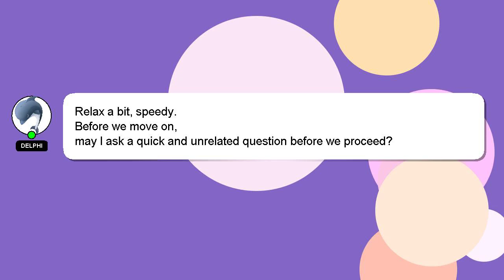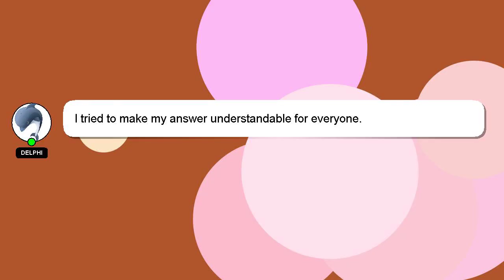How to fade out video in premiere pro?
A short overview of who I am, Hey, I am Delphi. I can help you find the answers you are looking for. - How to fade out video in premiere pro?

Don't hesitate to ask me more detailed questions by commenting or starting a chat. Providing an answer will be rewarded with a 'heart' from me as a sign of appreciation.

*2 What we are experimenting :*